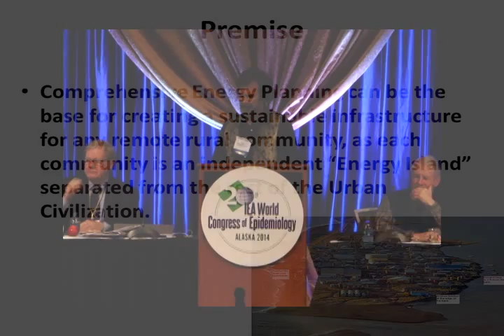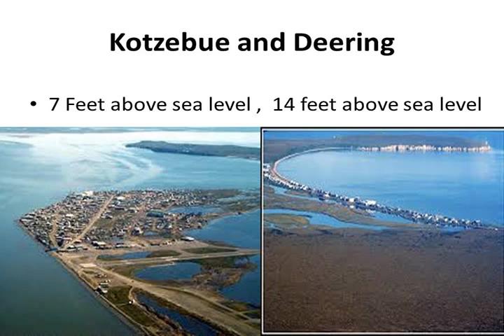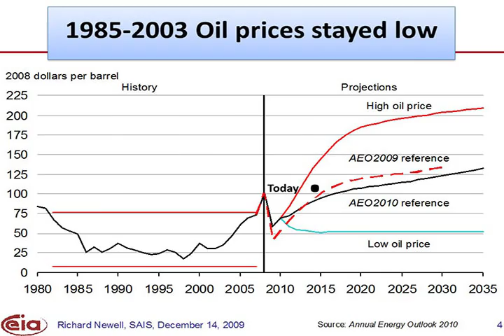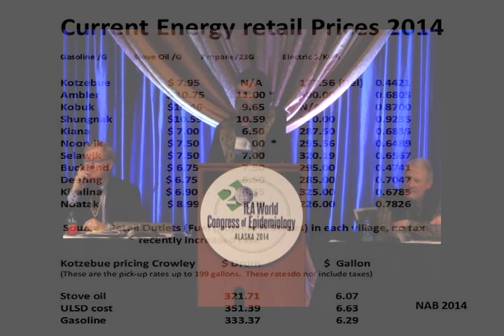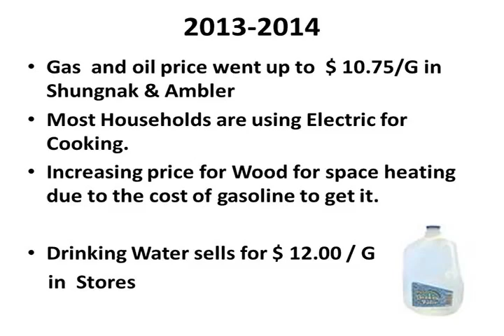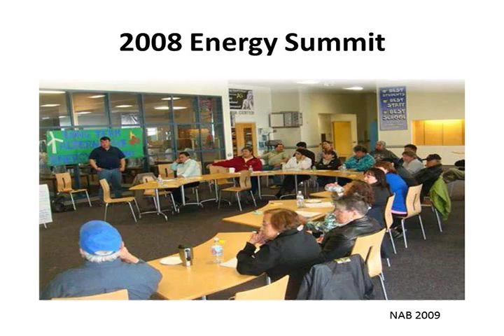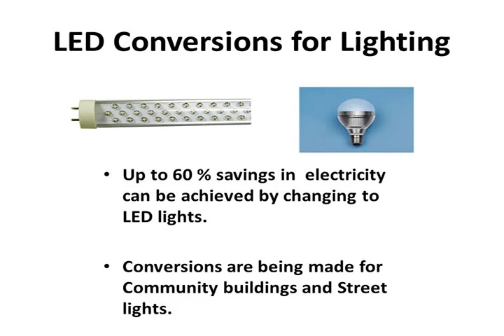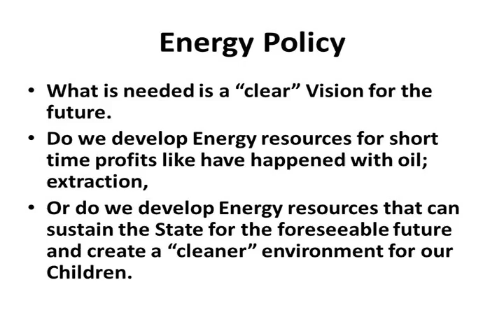11 Mathiasson: Energy Planning in the NW Arctic Borough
IEA World Congress of Epidemiology, Alaska 2014.  Ingemar Mathiasson